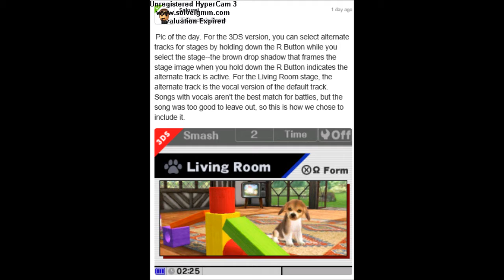Super smash bros - Pic of the day - (9/29/14) & (9/30/14)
In this video I give my thoughts on Pic of the day - (9/29/14) & (9/30/14)